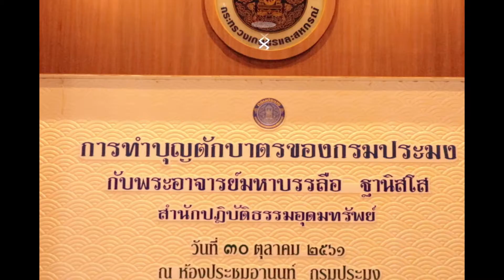30 ตุลาคม 2561 กรมประมงจัดพิธีถวายภัตตาหาร และฟังธรรมเทศนา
วันที่ 30 ตุลาคม 2561 นางอุมาพร พิมลบุตร รองอธิบดีกรมประมง เป็นประธานในพิธีทำบุญตักบาตร ถวายภัตตาหารเช้า แด่พระอาจารย์มหาบันลือ ฐานิสโส สำนักปฏิบัติธรรมอุดมทรัพย์ วัดอโศการาม 2 จังหวัดปทุมธานี ตามกิจกรรมส่งเสริมทำบุญตักบาตรประจำเดือนตุลาคม โดยมีคณะผู้บริหาร ข้าราชการและเจ้าหน้าที่กรมประมง เข้าร่วมกิจกรรม ณ ห้องประชุมอานนท์ กรมประมง